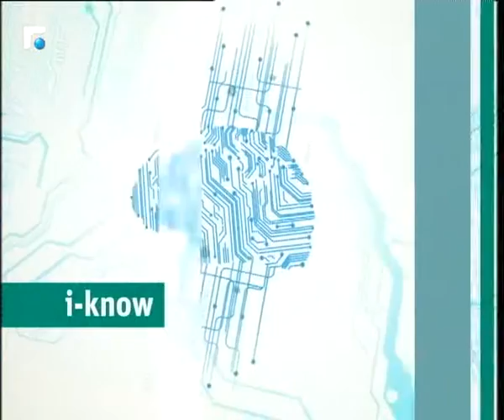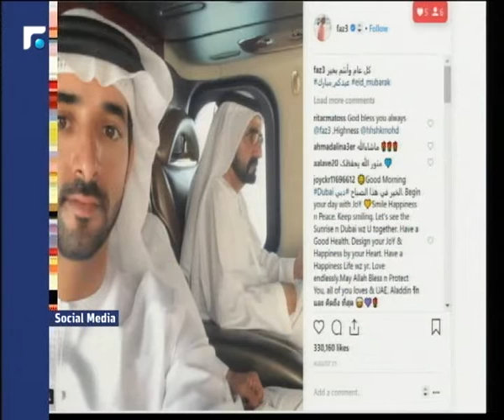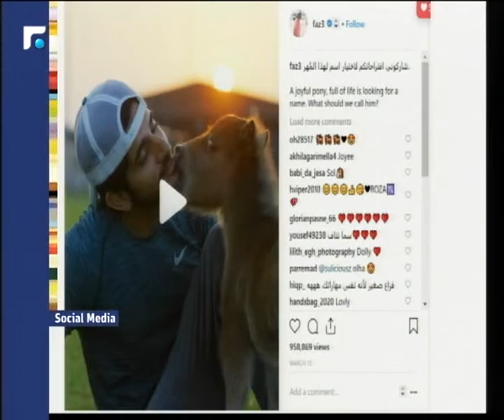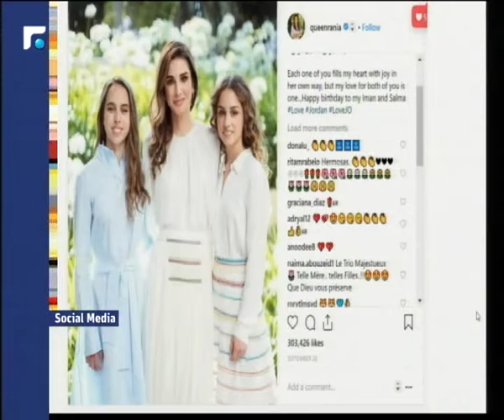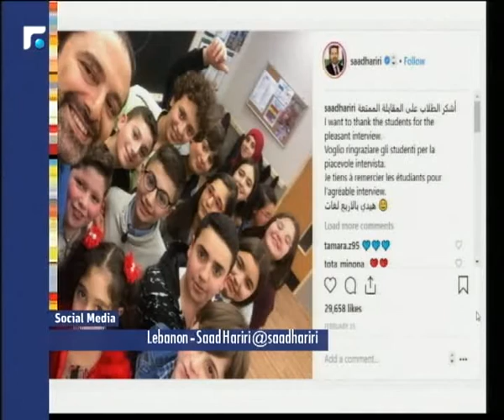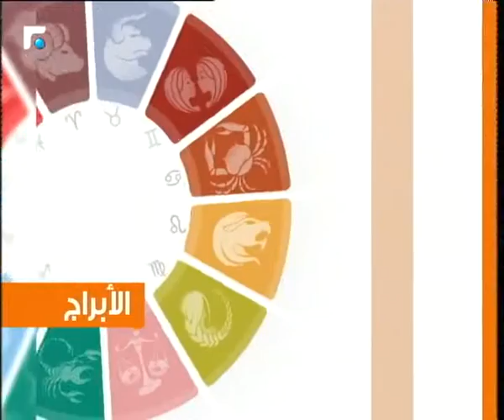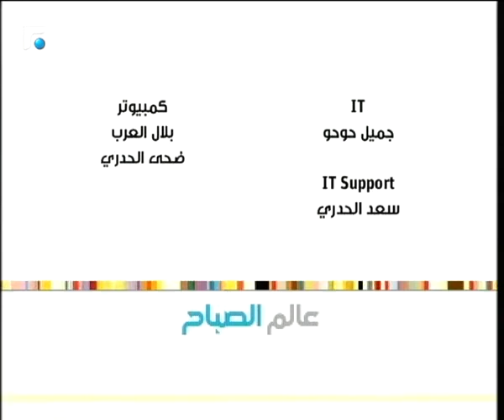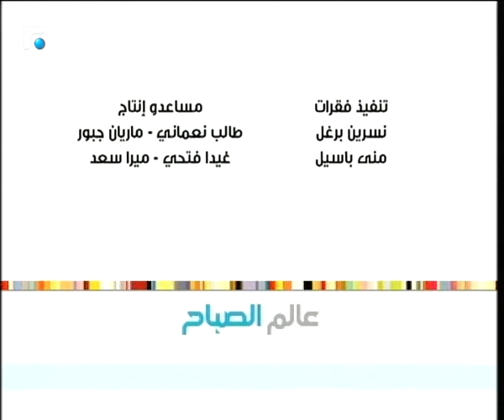عالم الصباح - الحلقة الكاملة 17/11/2018